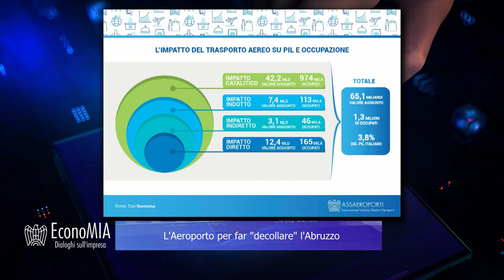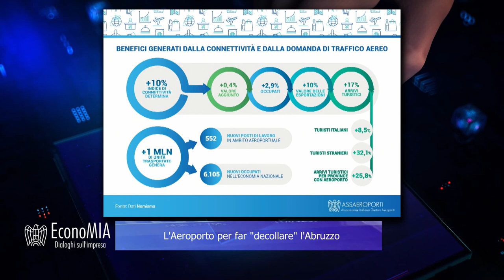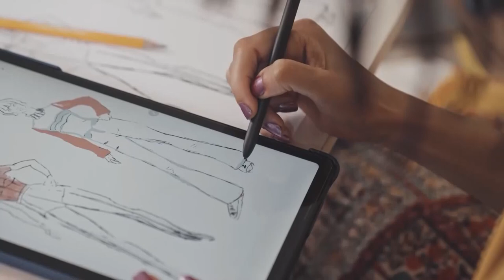EconoMIA - L’ Aeroporto per far “decollare” l’Abruzzo